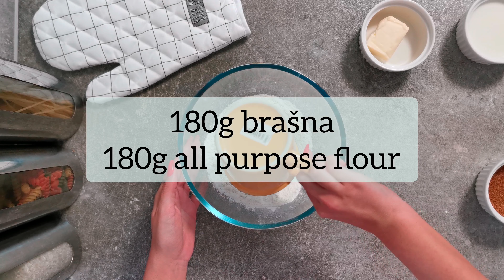Od istog tijesta krofnice i mafini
recept za mafine i mini krofnice